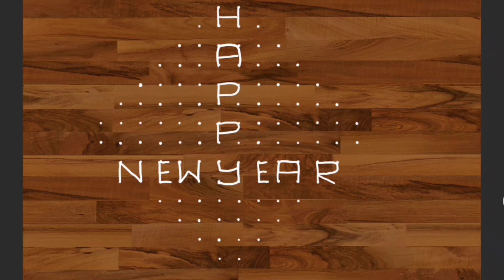14*2*2 |New year 2022 special rangoli | Hand drawn color kolam | Rangoli Art | rangoli animation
New year 2022 rangoli#Easydesignrangolikolam#Beautifulrangolikolam#margazhimadhamkolam#simpledesignkolangal#Dailykolam#flowerrangoli#Dailymuggulu#Newyearkolam#Newyearmuggulu#sankrantimuggulu#indianrangoliart#easyrangoli easy rangoli kolamdesigns festivalkolam festivalrangoli #2022 rangoli new year 2022 kolam
Hand drawn rangoli
Digital rangoli
Multi color rangoli
Rangoli with minimum dots
how to make rangoli videos